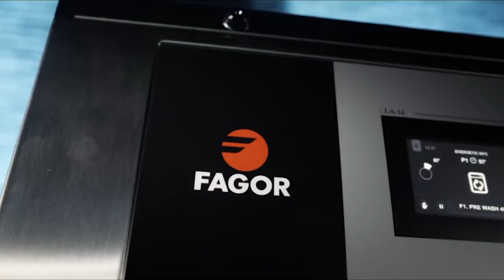“En la Corporación Mondragon invertimos más de 180 millones de euros anuales en innovación”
Conoce más sobre las ayudas a la Innovación que tienes disponibles

La innovación, la sostenibilidad y la transformación digital son los ejes que marcan la hoja de ruta de la Corporación Mondragon para los próximos años. Amaia Ferro, responsable de Desarrollo Empresarial, destaca la importancia de abordar retos en estos tres ámbitos para “crear nuevos modelos de negocio e incrementar el valor hacia nuestros clientes”.